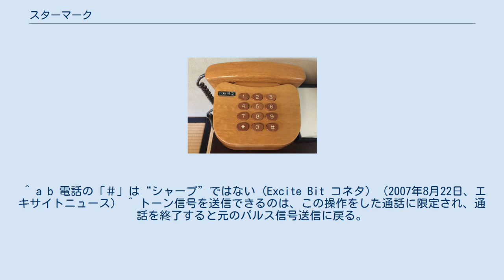スターマーク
⚹ スターマークはダイヤルの左下端にある。
 スターマーク（）は、電話機のボタンに使用される記号である。
「星印」若しくは「スター」とも呼ばれる。
また厳密には正しくないが、「米印」と呼ばれることもある。
 「×」（掛ける/クロス）に「—」（横線ダッシュ）を重ねた記号で、アスタリスクの「＊」とは異なる。
この字形はITU-T勧告Q23で字形が規定されている。
 押しボタン式電話機では多くの場合、左下端となる位置（「0」の左で「7」の下）に配置される。
 ダイヤル回線使用中の状態でこのボタンを押すと一時的にトーン信号を送信できるようになる。
現在では短縮ダイヤルの目的でこのボタンが使用できるようになっていることが多く、内線電話の通話に使用されることが多い。
 多くの文字コードには存在せず、Unicodeにも長らく存在しなかったが、Unicode 5.1で使用可能となった。
 液晶表示機能のついた携帯電話などでは「＊」の文字を入力すると スターマークで表示するものが多い。
 スマートフォンでも、スターマークが使われていたが、アンドロイドの通話アプリはアプリによりアスタリスクや五稜星を用いることも多く、iOS11から、標準の通話アプリでは、スターマークからアスタリスクに変更された。
 占星術ではアスペクトのセクスタイルを表し、幸運の意味を持つ。
 ^ a b 電話の「＃」は“シャープ”ではない (Excite Bit コネタ) （2007年8月22日、エキサイトニュース） ^ トーン信号を送信できるのは、この操作をした通話に限定され、通話を終了すると元のパルス信号送信に戻る。